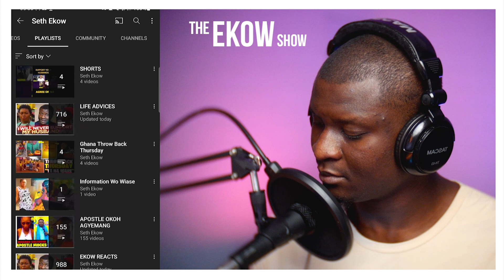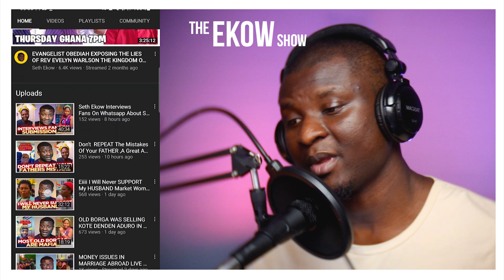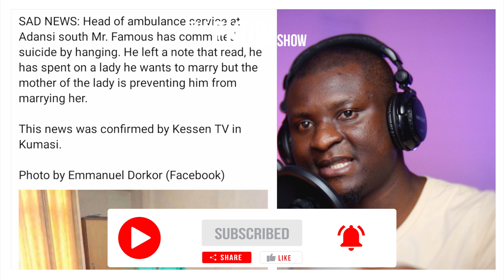How Can You TELL Me This Story? Use Your WHAT?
In Today's Episode, Seth Ekow Talks about How Can You TELL Me This Story? Use Your WHAT?